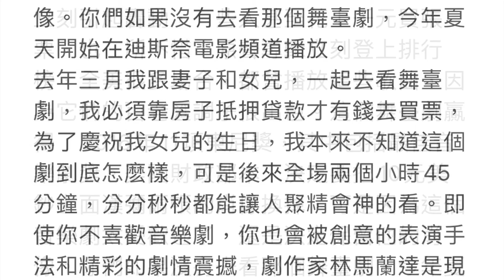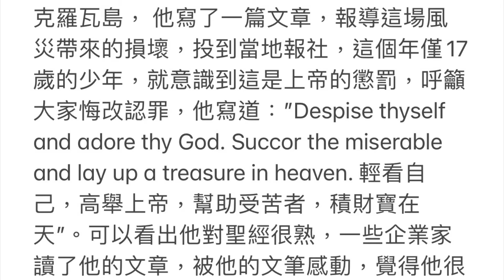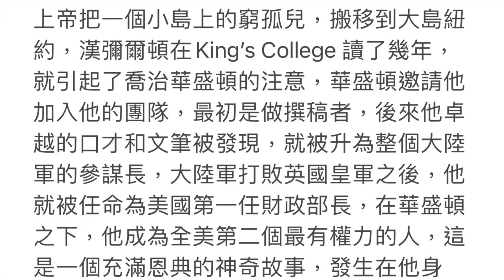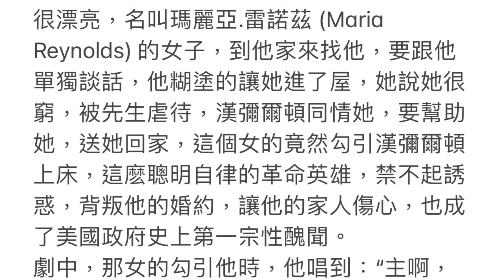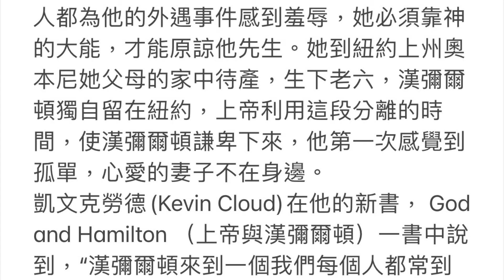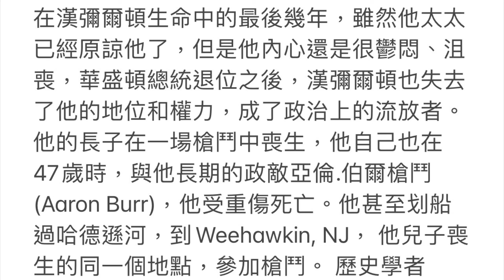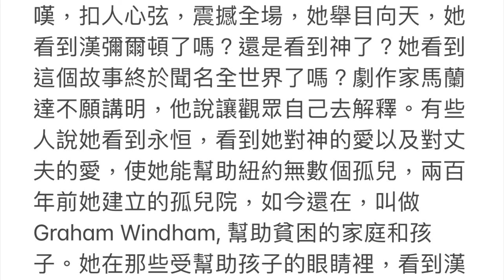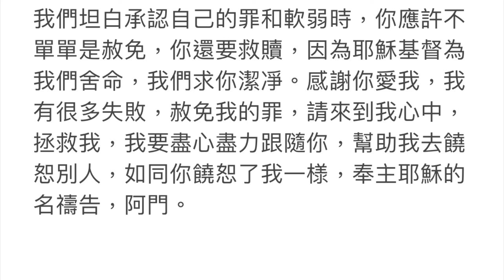「上帝與漢彌爾頓」音樂劇的屬靈意義 God and Hamilton - Tim Lucas 牧師 Liquid Church, NJ